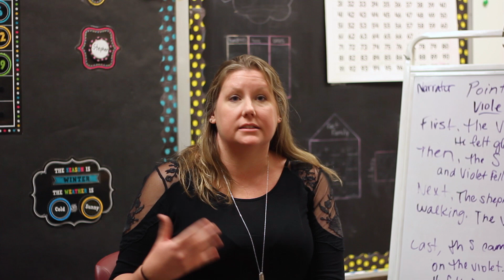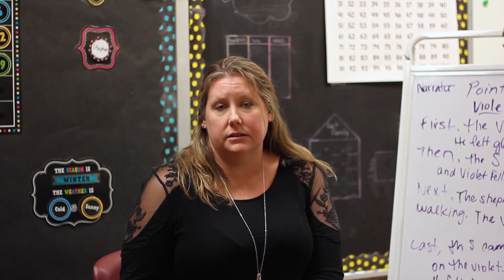Learning with opera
First-graders at Washington Elementary School get a front row seat to an operatic performance twice a week without ever leaving their classrooms, thanks to a program by Heartland Sings and the support of the Rotary Club of Fort Wayne.